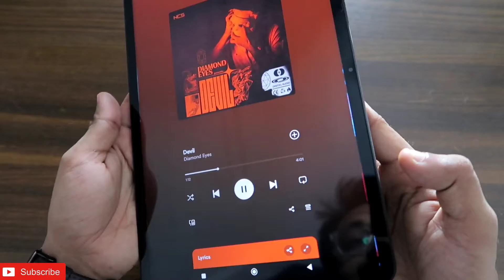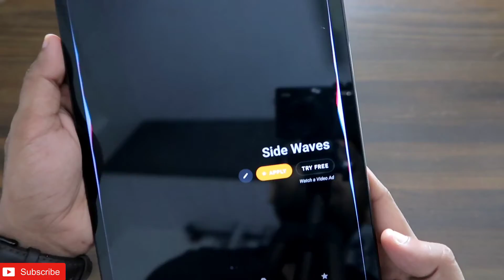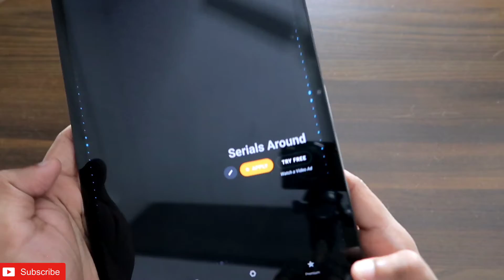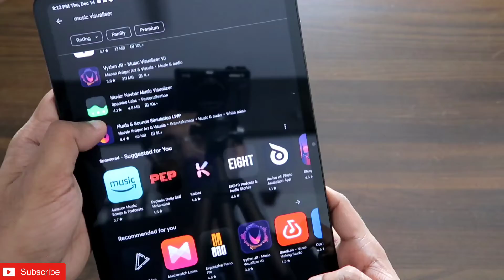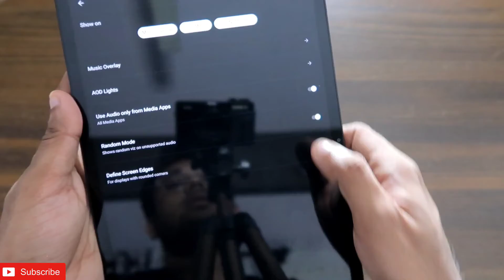Customise AOD and Music Visualizer in Xiaomi Pad 6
Hey guys in this video I am discussing how you can activate Aod and Music Visualizer in Xiaomi Pad 6.